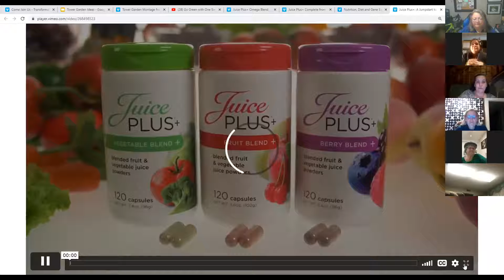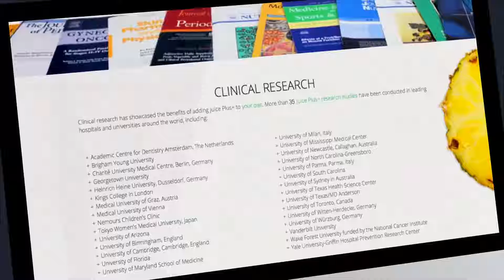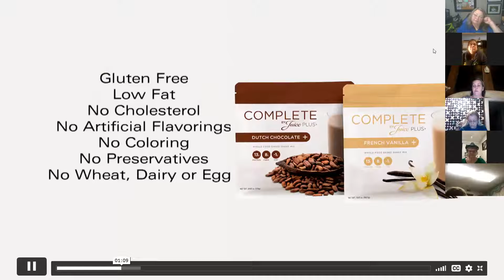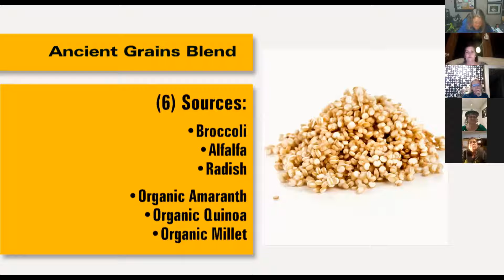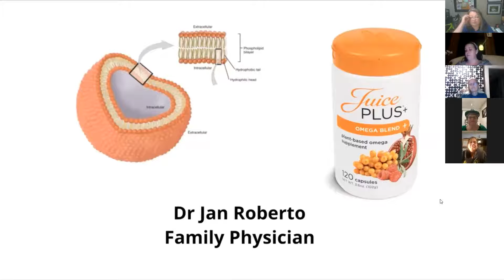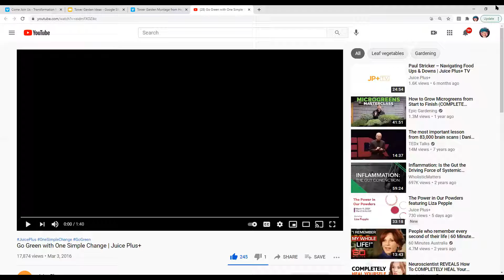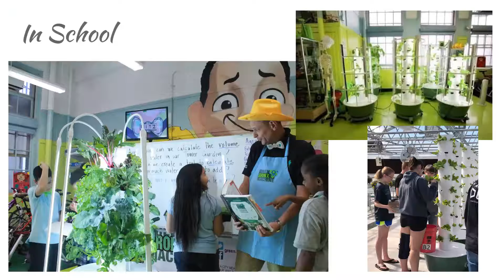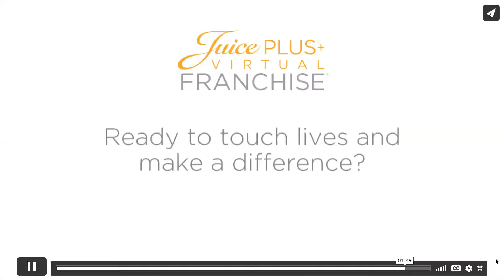Health Made Simple - 4 Stories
Living a vibrant, healthy life doesn't have to be complicated. It can be a combination of simple changes and solutions. Listen in as Alli, Sheila, Julie & Jake share their personal stories.